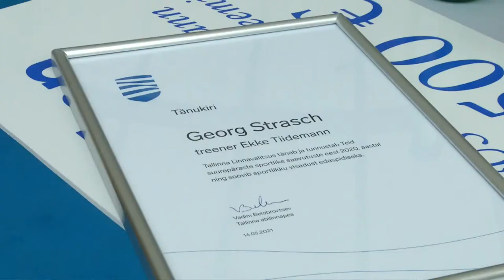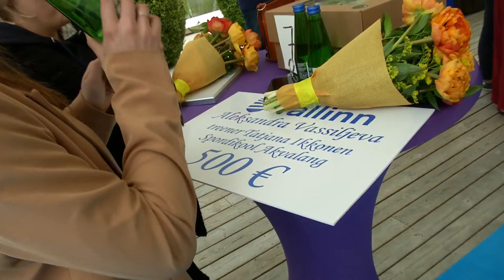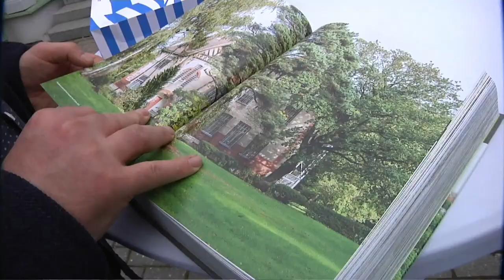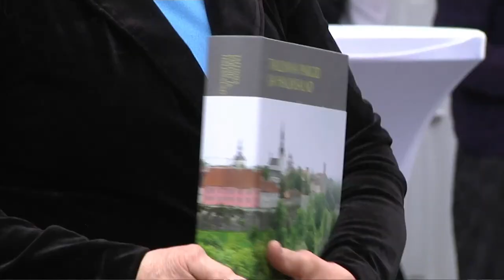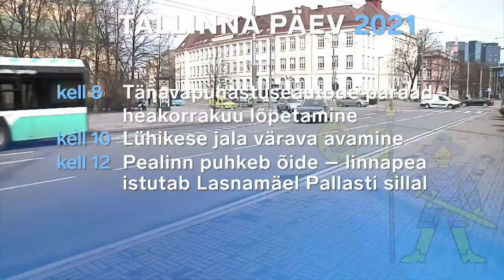14.05.2021 - Tallinna uudised